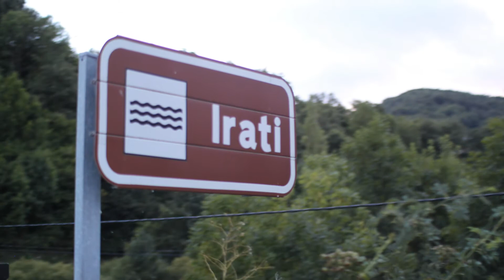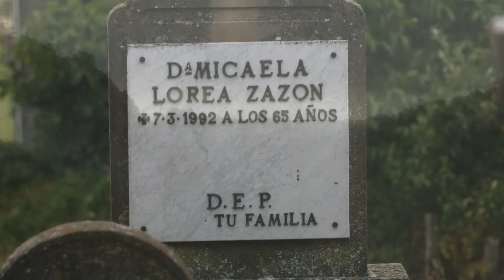Arive o Aribe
Arive (en euskera y de forma oficial Aribe) es un municipio de la Comunidad Foral de Navarra, situado en el valle de Aezkoa.

Pequeño pueblo, centro neuralgico del Valle de Aezkoa bañado por el río Irati, rodeado de robledales, hayedos (selva de Irati), o bojerales, en el se concentran los servicios de la zonas, farmacia, gasolinera, bancos, hotel, restaurante, casa rural, etc). Cabe destacar su puente romanico y los viejos baños termales.